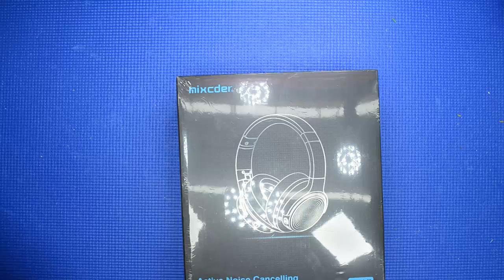REVISIÓN Mixcder E9 Auriculares inalámbricos con Cancelación de Ruido Activa,Casco Bluetooth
Aquí en este vídeo presentamos unos auriculares de los mejores que e visto este dispone de sistema de cancelación de ruidos e interferencias, este trae su bolsa de transporte con cables, ademas este puede ser usado para recibir llamadas, un saludo.

si te gusto el vídeo o el canal o puedes colaborar o aportar algún tipo de material electronico, contacta con migo en

 recuerda activar la campana para recibir un aviso cada ves que subo un vídeo

musica sin derec hos de autor NCS